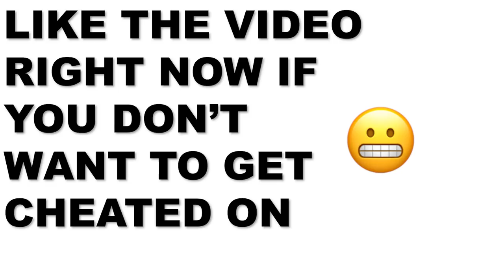Dude Got Ran Up on While Clapping Another Mans Girl